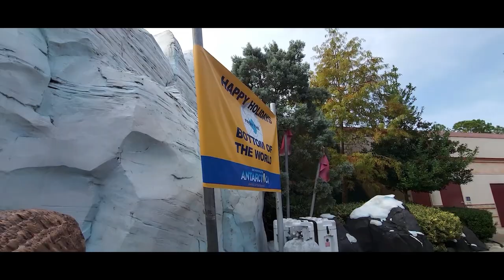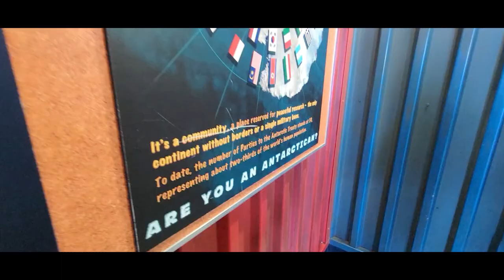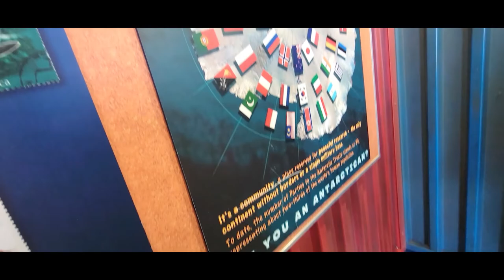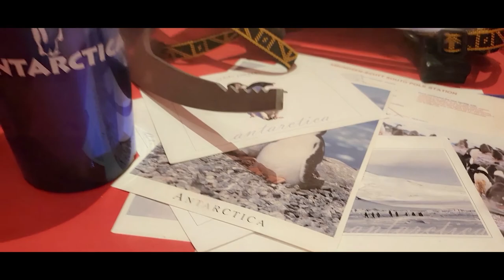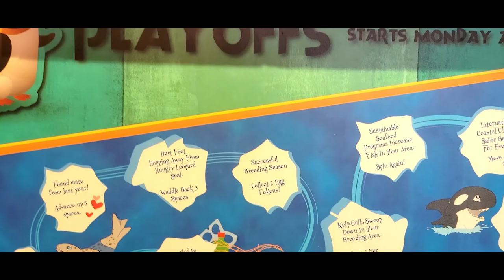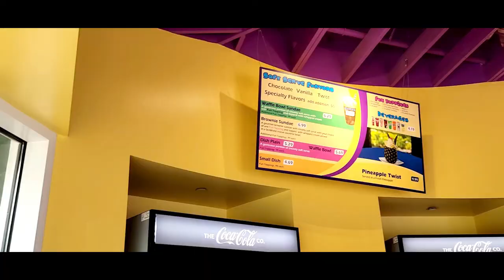Expedition Cafe & Animal Encounters at SeaWorld Orlando®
RENAISSANCE ORLANDO AT SEAWORLD®
6677 Sea Harbor Drive, Orlando, Florida 32821 USA

Tradewinds Restaurant at RENAISSANCE ORLANDO AT SEAWORLD®
6677 Sea Harbor Drive, Orlando, Florida 32821 USA

Samsung S21 Cellphone (or Old iPhone6) + Zhiyun Smooth 4 Gimbal